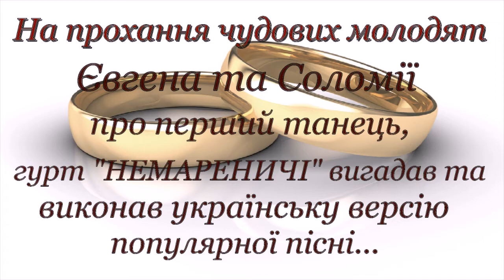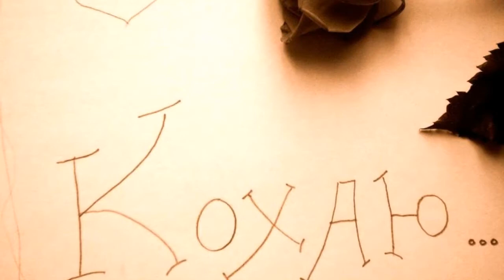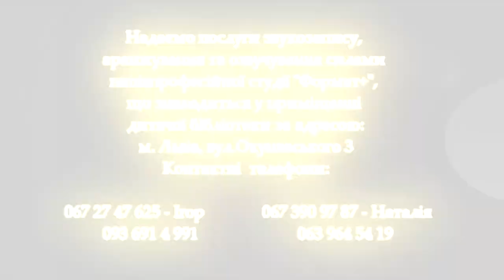"Хочу з тобою бути"...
Українська версія пісні "Could I Have This Kiss Forever". Виконує гурт "Немареничі"